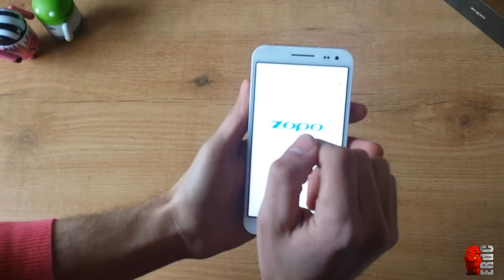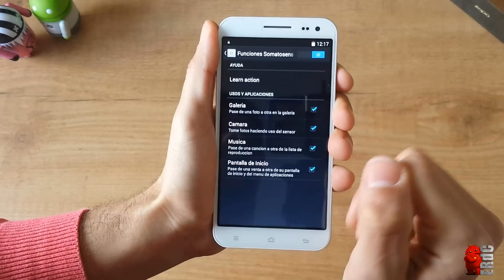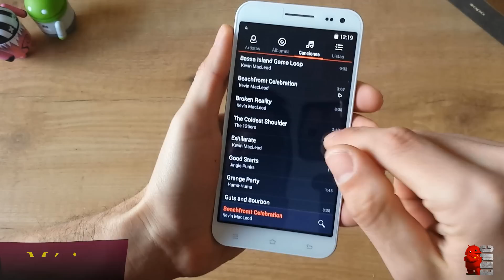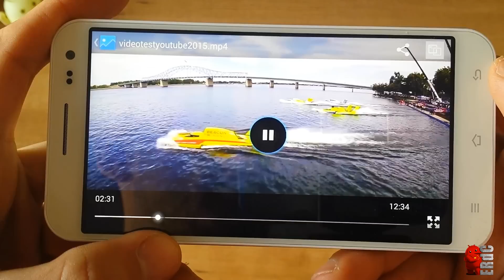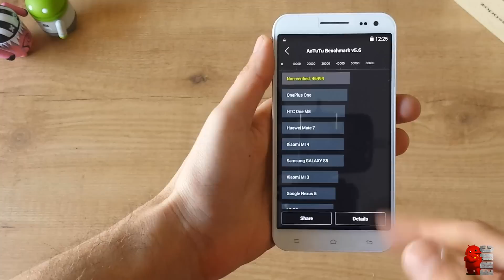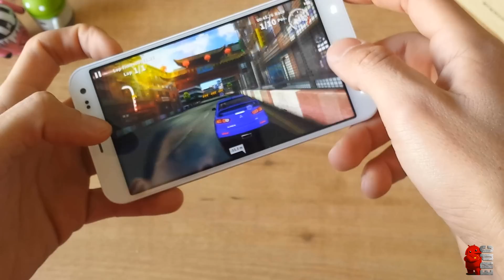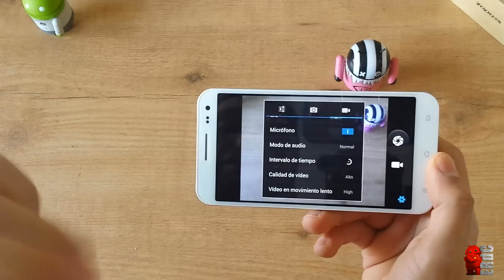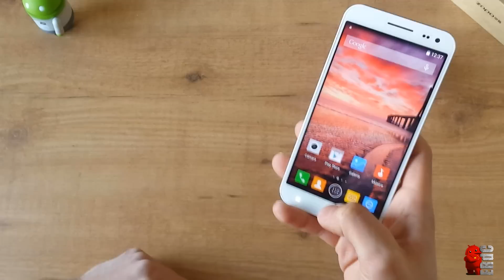Zopo 3X / ZP999 - Unbox y Review (Smartphone de 5.5" FHD, 3GB Ram, MTK6595, 4G LTE...) en Español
Tengo el placer de mostrar hoy, uno de los que para mí, es uno de los mejores Smartphones asiáticos, EL ZOPO 3X.

Resumen del Video:

00:12 Unbox y descripción
07:40 Imágenes HD
08:11 Música
09:13 Vídeos HD
10:53 Juegos
13:07 Cámara y test
18:16 Conectividad 3G y 4G

Caracteristicas:

• MediaTek MT6595M 8Core
• Ram: 3 GB
• Pantalla: 5.5” FHD LTPS 1980*1020 400ppi
• Rom: 16 GB ampliables por microSD de hasta 64 GB
• Cámara: 14 MP con flash LED y secundaria de 5 MP
• Otros: Dual SIM, 4G LTE, Wi-Fi, Bluetooth 4.0, NFC, GPS con GLONASS, Radio FM
• Peso: 150gr con la batería de 2.700 mAh

Un diseño bonito, y con los bordes recortados, dando la sensaciónd de tener un smartphone tipo SV de 5 pulgadas.

Además de ir muy fluido, gráficamente es bestial, y con la pantalla LTPS da un brillo de escándalo xD, una de las mejores de verdad.

Y que más se puede decir, 3GB Ram, NFC, Cámaras espectaculares... y todo con unos acabados muy buenos PREMIUM.

La compra la he realizado en COOLICOOL.COM, os dejo el link y un descuento para los que quieran adquirir éste 3X:

Espero que os guste y ya sabéis que vuestros LIKES, son bienvenidos :)

ERdC